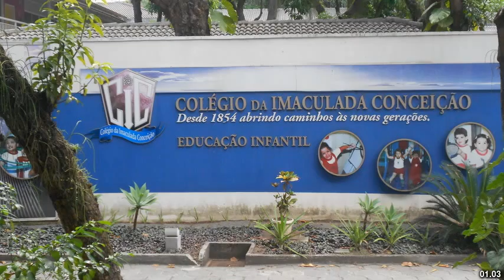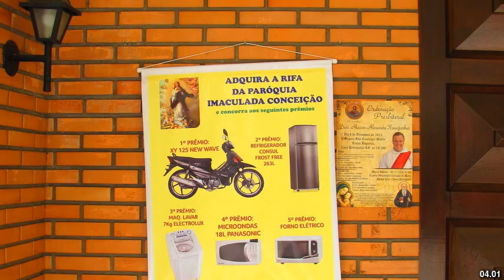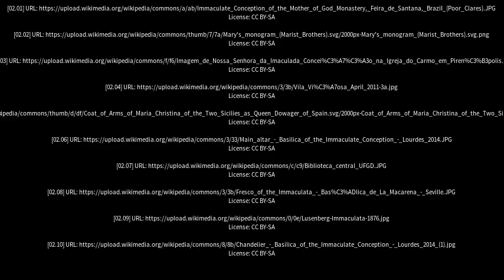Best places to visit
Best places to visit - Imaculada (Brazil) Best places to visit - Slideshows from all over the world - City trips, nature pictures, etc.